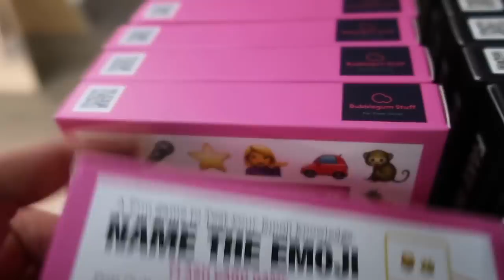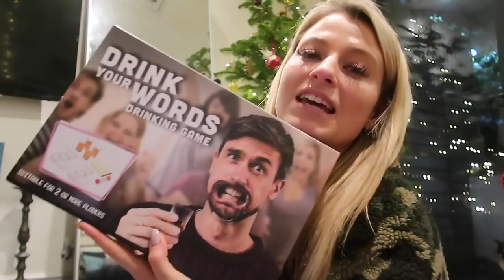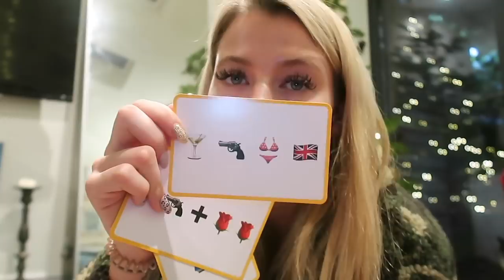COME CHRISTMAS SHOPPING WITH ME + HAUL! ZARA, TOPSHOP, URBAN OUTFITTERS | VLOGMAS 4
COME CHRISTMAS SHOPPING WITH ME & HAUL
ZARA, TOPSHOP, URBAN OUTFITTERS, H&M

Mac lipstick
Mac lipliner
My Camo Jacket
Huggable Pickle
Teardrop earrings